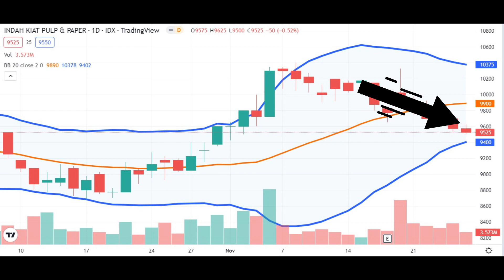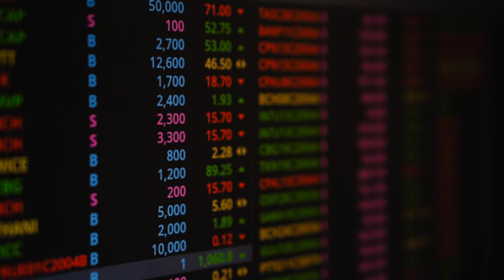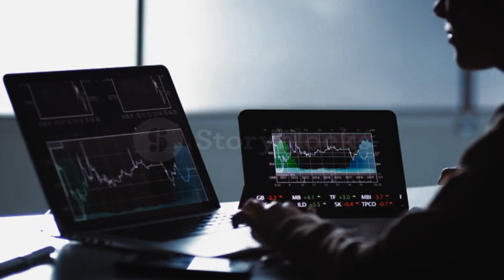INKP HARGA AMBRUK, 8 HARI BERUNTUN..?? II Teknikal Saham INDAH KIAT PULP AND PAPER (INKP) II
Analisa Teknikal Saham INKP (Per Closing 25/11/22)
menggunakan indikator Bollingger Band, MACD, MA Cross dan Stochastic